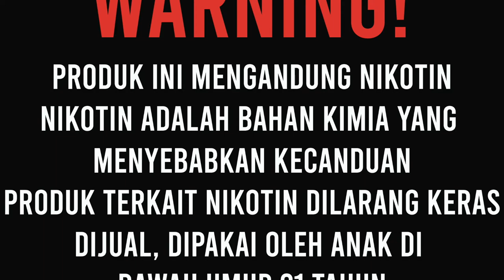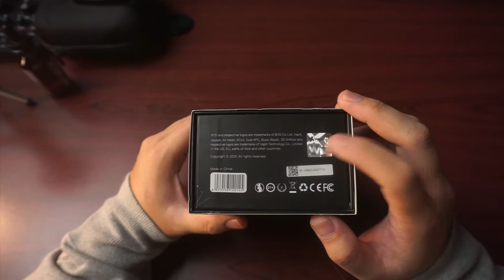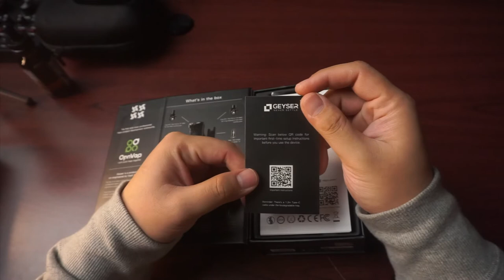MASKULIN! || INTRODUCE GEYSER POD MOD by VapX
hari ini unboxing GEYSER POD MOD by VapX